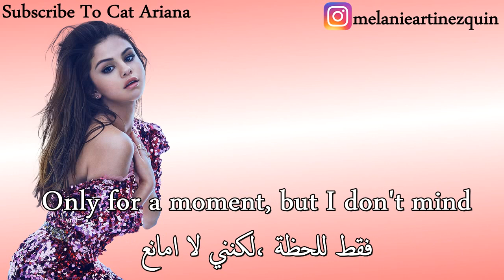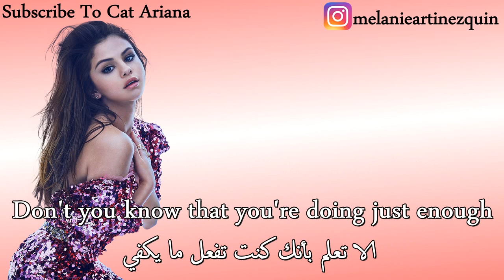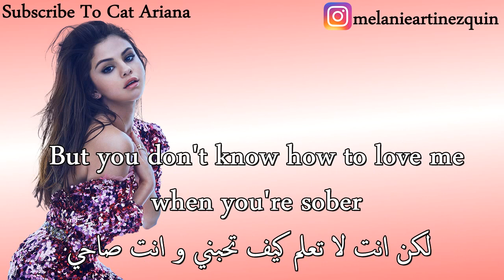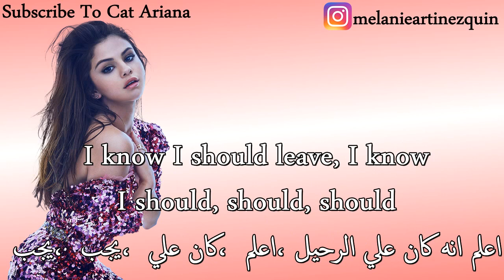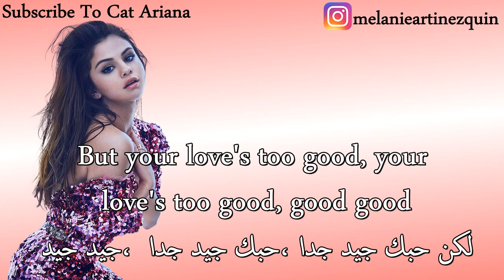Selena Gomez - Sober - مترجمة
استراك بلييز و فلو مي على الانستغرام
سيو
kisses